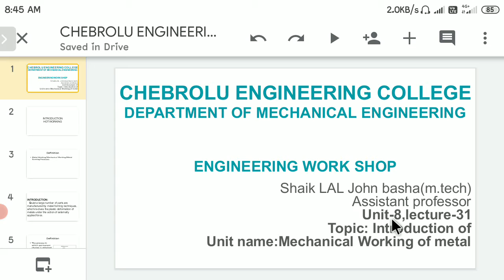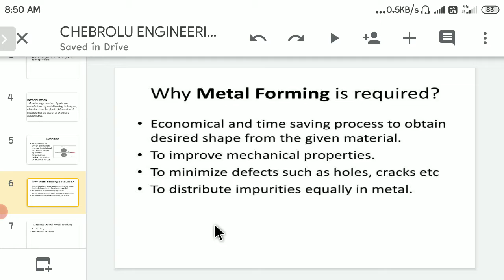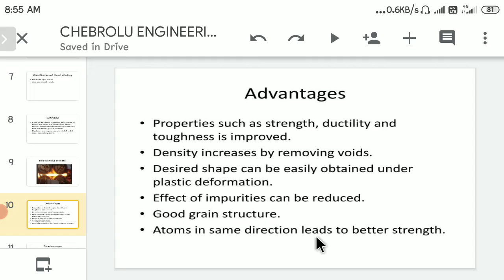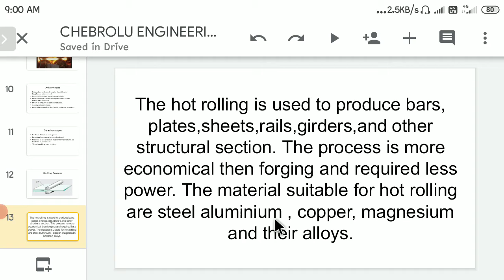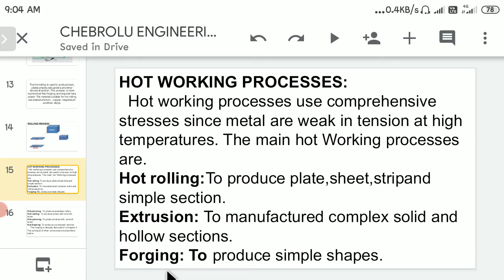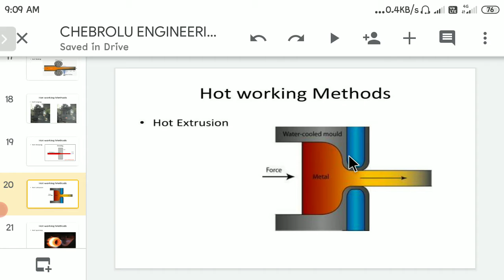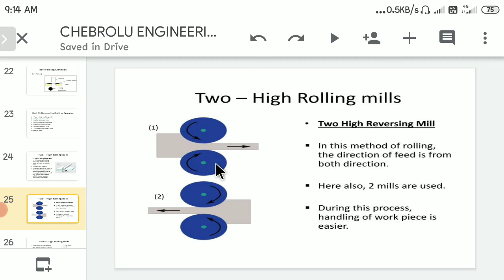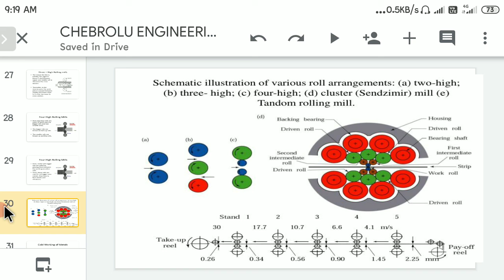DME I ST YEAR I MECH ENGINEERING WORK SHOP TOPIC MECHANICAL WORKING OF METAL LECTURE 31 UNIT 4 C20